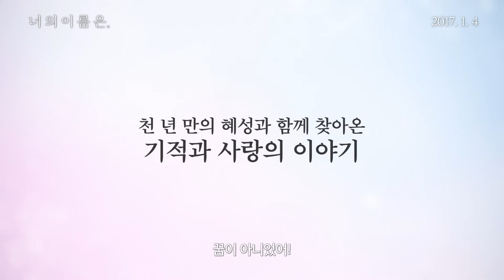'너의 이름은.' 메인 예고편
1,500만이 선택한 흥행 매직!

거장 신카이 마코토 감독이 그려낸
꿈 속에서 시작된 기적 같은 사랑 이야기!

'너의 이름은.' 메인 예고편 공개!

2017년 1월 4일 대개봉!